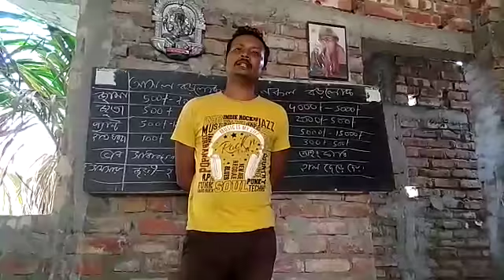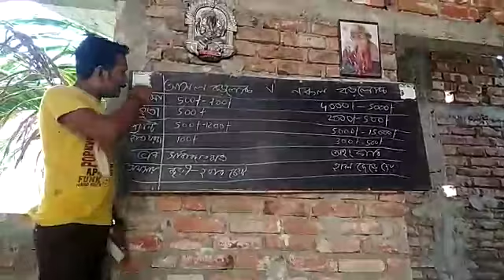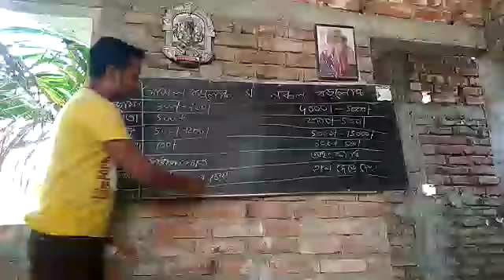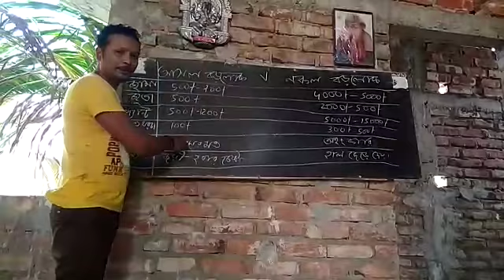Real rich v fake rich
amazon.in